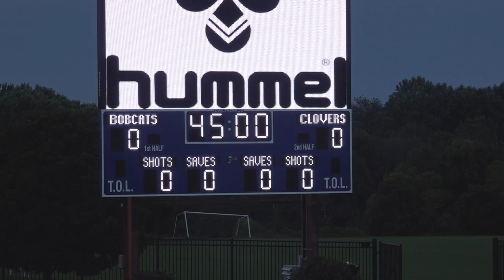Full Match Film : Maryland Bobcats FC v. Savannah Clovers FC